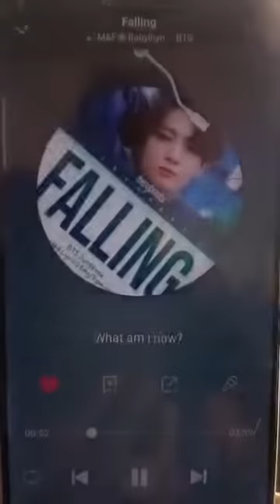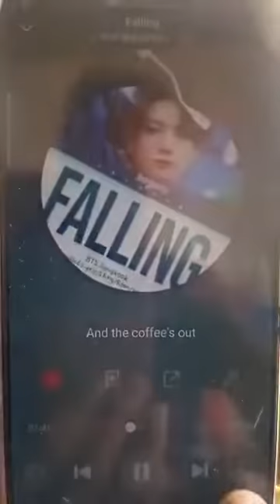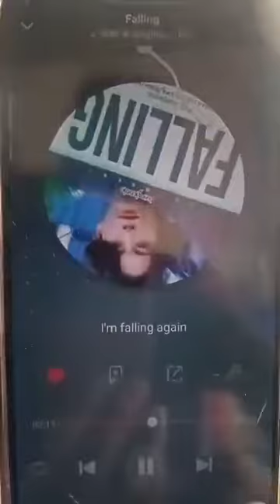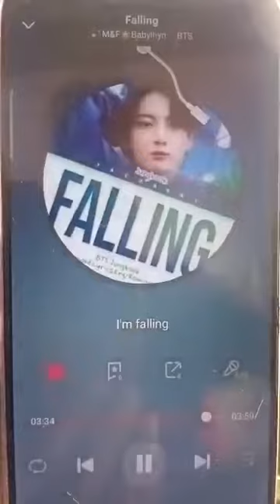FALLING by BTS💜MOM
watching btsjungkook sing this song ...
and BTS💜MOM sing at starmakerphilippines